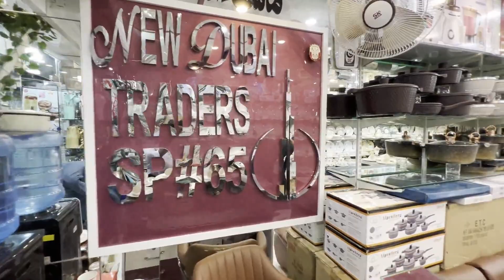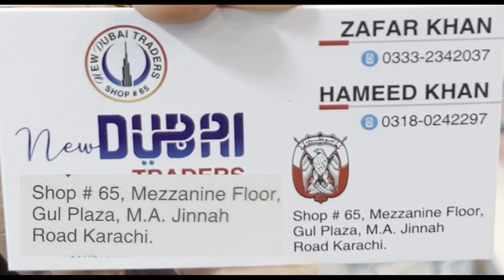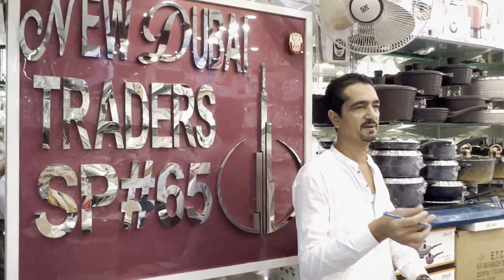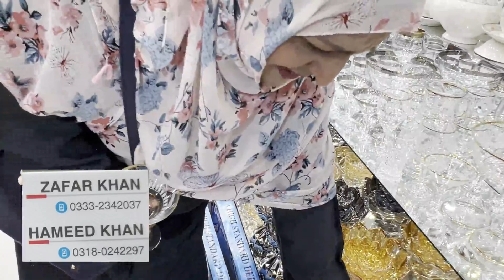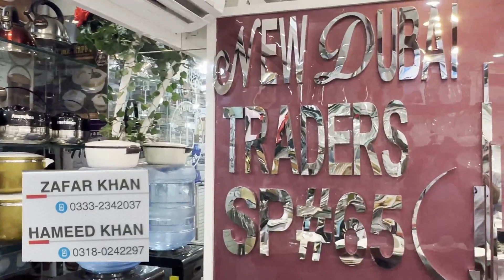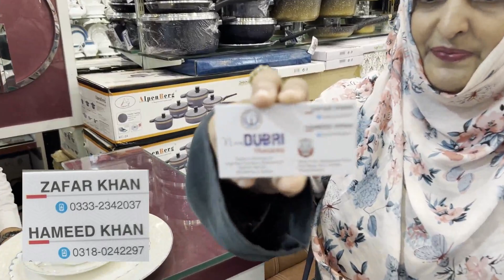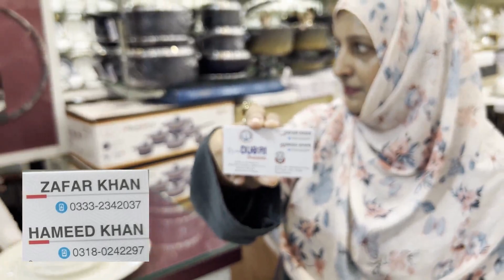Kitchen Crockery Wholesale Market Karachi/25%Discount /Unbreakable Milamine Dinner set/Chef Uzma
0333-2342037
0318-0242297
Address
Shop # 65,Mezzanine Floor Gul plaza MA Jinnah Road Karachi

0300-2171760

ضروری انتباہ